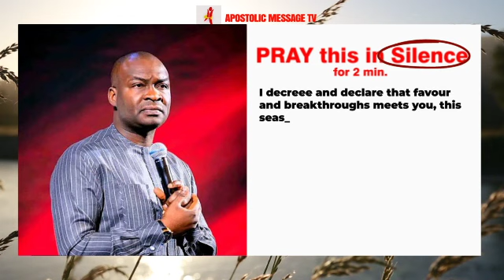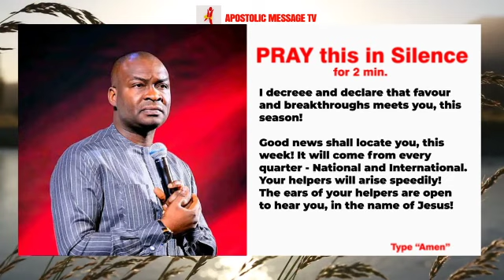Prayer Declaration by Apostle Joshua Selman || I decree and declare that favour meets you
This Video was originally produced by Apostolic message TV

1)This video has no negative impact on the original works (It would actually be positive for them)
2)This video is also used for teaching purposes.
3)It is transformative in nature.
4)I ONLY used bits and pieces of videos to get the point across where necessary.